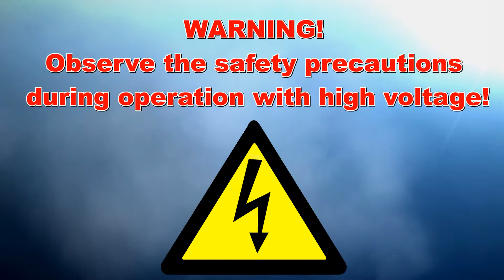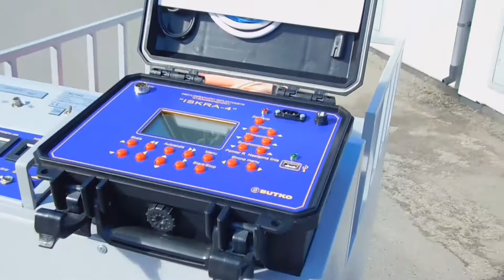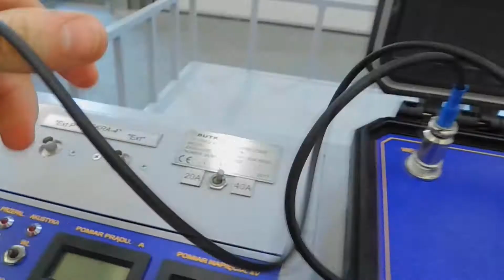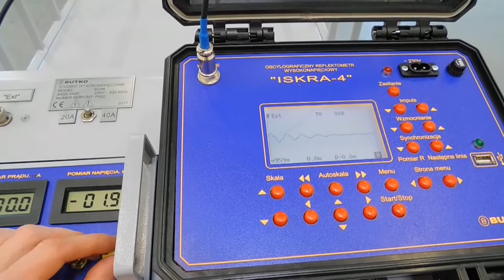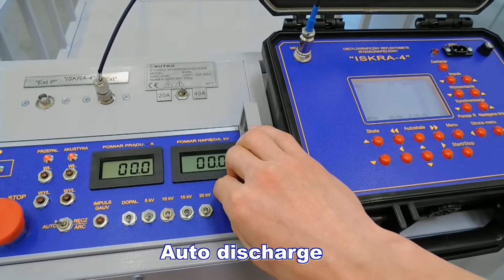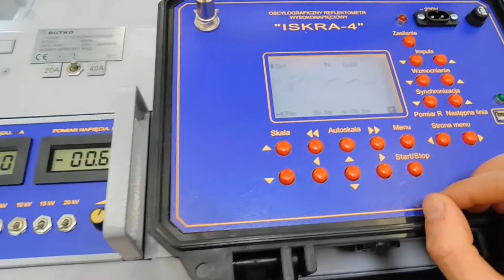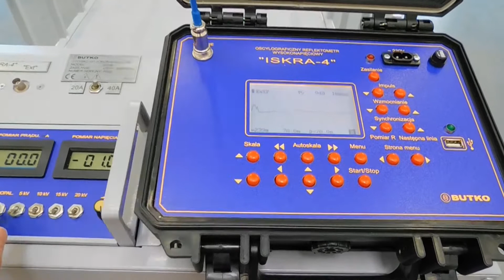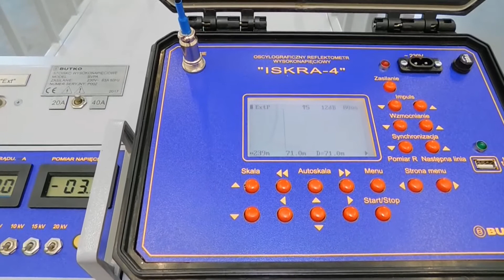High-voltage fault location system SVPA + reflectometer ISKRA-4 | Guide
High-voltage fault location system "SVPA" is designed for:
- testing insulation of cables and other devices and appliances by DC high voltage up to 20 kV;
- burning faulty insulation of cables with its subsequent after-burning;
- topographic surveying of cable line damage places by using acoustic methods;
- distance-finding to cable damage places by voltage of 0,4-10 kV by using the pulse non-burning method at high and low voltage (with reflectometer "ISKRA-4").

High-voltage oscillographic reflectometer "ISKRA-4" is designed for distance fault locations of communication and power supply cables.

Measuring methods for distance fault locations: TDR; ARC; ICE; Decay.

Our company:
"BUTKO" - designs, manufactures and maintains high-voltage test equipment and measurement of high-voltage cables and transformers in power networks up to 100kV.

Used audio tracks:
Joe Bagale – Chicago
Moods – Memories
Magic Kick – Purple
Glendek – Between Horizons